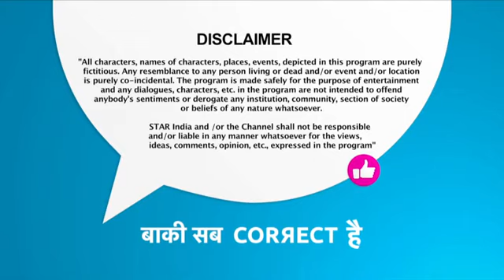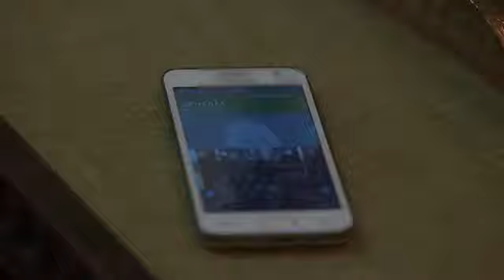D4 Get Up and Dance Episode 12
Episode 11